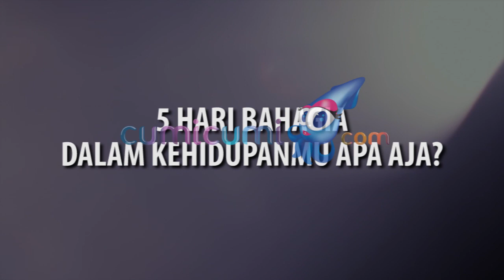Hot News! Arti Hari Bahagia Menurut Wendy Cagur - Cumicam 29 Juni 2018